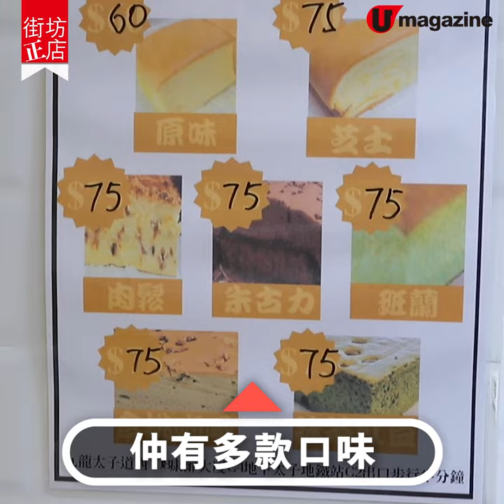太子新開手工古早蛋糕店！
【街坊正店】太子新開手工古早蛋糕店！

太子最近有手工古早蛋糕店開業，師傅曾在台灣的古早蛋糕店學藝，做出來的蛋糕蛋香超濃又超鬆軟！古早蛋糕目前有7款口味，每日密密在店內新鮮製作，剛開業不久就已獲不少街坊力撐！

【Info】
山田本舖
地址：太子太子道西108-118號康齡大廈C4地舖
全方位緊貼《U Magazine》社交平台